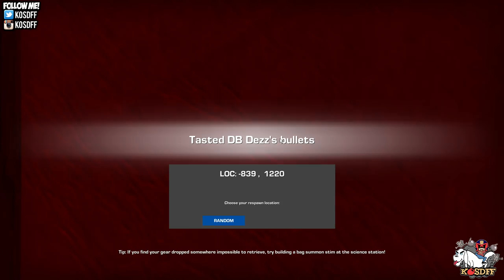GRAV ACTION SURVIVAL: ALIEN IN PAJAMAS "FUNNY MOMENTS" & FAILS!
FOLLOW ME?

TKGFUELHOUSE
2900 Delk Road Suite 700
Marietta, GA 30067 PMB #148

KOSDFF APPAREL SHOP!
ARE YOU NAKED?

KOSDFF's DISCOUNTS!!!